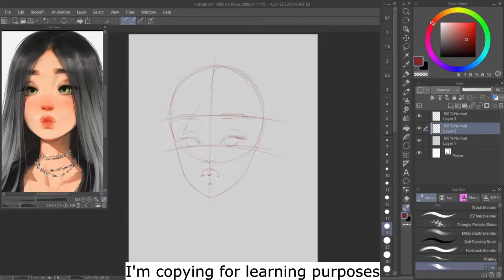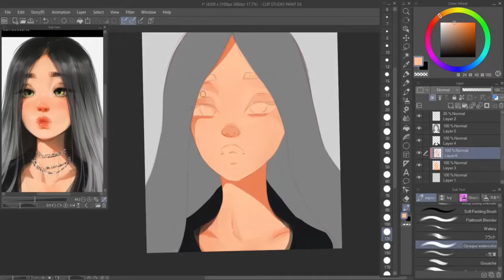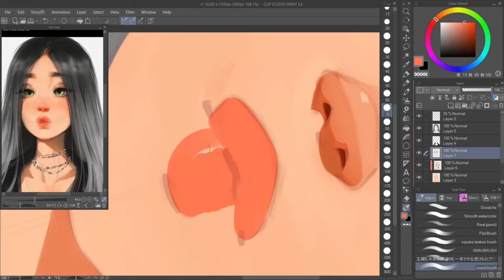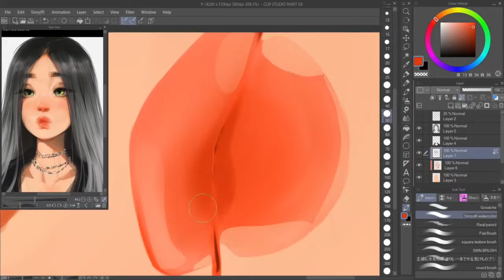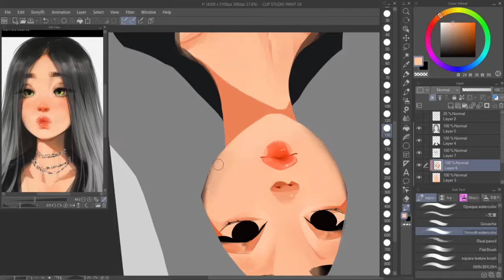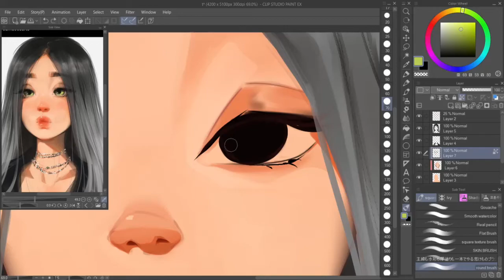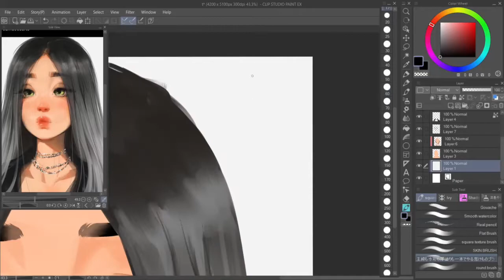Soooooo....... Let's copy Samdoesarts// digital art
Hi, I'm Wani. In today's video I'm going to copy Samdoesart. I think his art is really aesthetically pleasing. I really love his every single artwork he post on Instagram and his art roast video really helps me improve my art.